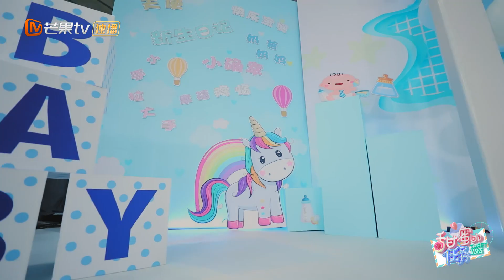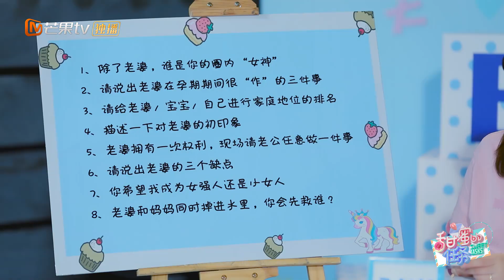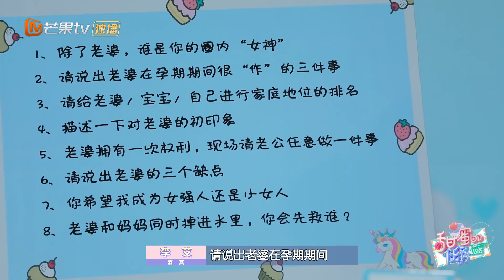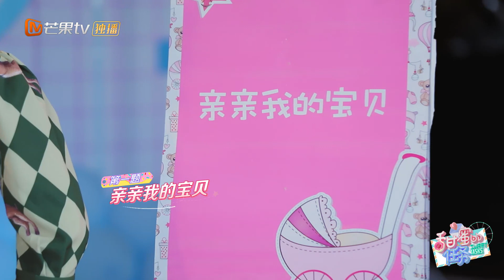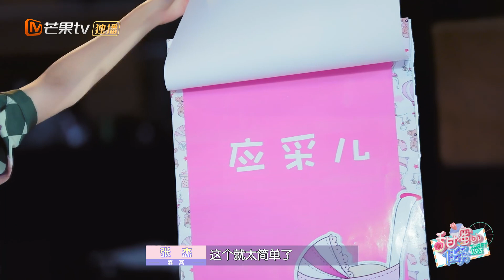《甜蜜的任务》第24期：李艾马剑越争夺最强辩手 张杰张徐宁遭遇“灵魂拷问” Sweet Tasks 20190715【湖南卫视官方HD】